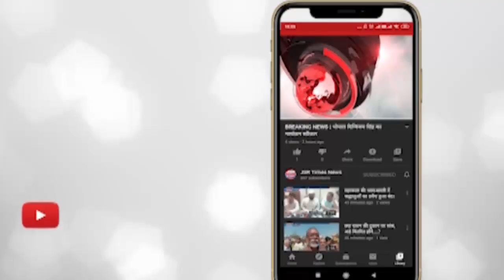इंदौर - जार्डीन होटल में गरबा आयोजन में कंपनी स्टाल लगाकर मुफ्त पिला रही सिगरेट।